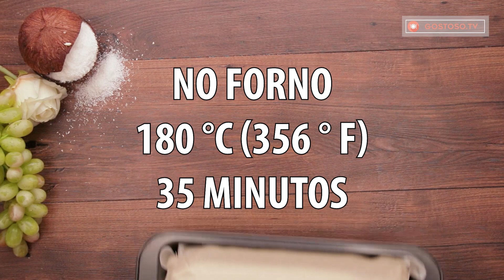Bolo enrolado em coco - não procuro ocasiões especiais para prepará-lo| Gostoso.tv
ingredientes
fermento em pó - 10 g (0,35 oz)
leite - 600 ml (20,3 fl oz)
açúcar - 200 g (7 oz)
manteiga - 200 g (7 oz)
ovos - 3 unidades
sal - ½ colher de chá
chocolate - 300 g (10,6 oz)
leite quente - 150 ml (5,07 fl oz)
geleia de damasco - 100 g (3,5 oz)

Dimensões da assadeira 28 cm x 38 cm (11 x 15 pol.)
No forno 180 ° C (356 ° F) 35 minutos